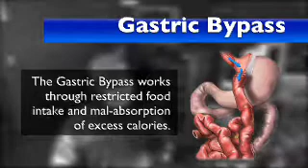Vintage WeightWise VIDEO! Weight Loss - Bariatric Hospital / WeightWise Tour Part 4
Throw Back WeightWise Bariatric Program VIDEO! In this last segment of the WeightWise tour series we meet Dr. Broussard. He explains the surgical procedures offered at the time and touches on the life long relationship that WeightWise develops with their patients. As a last stop, you see the WeightWise fitness center. This area is specifically designed to meet the needs of WW patients. To learn more about the current offerings at WW visit: weightwise.com